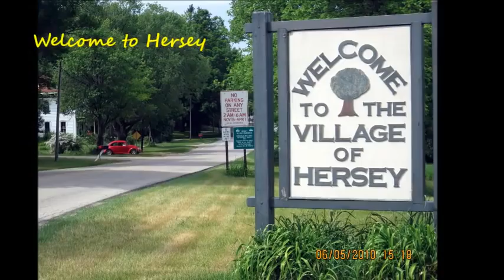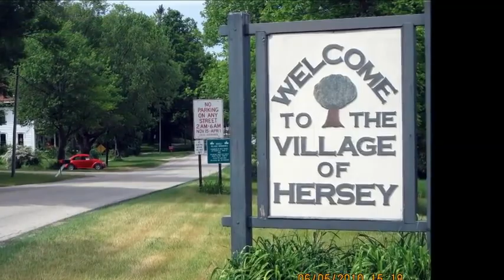Hersey Pure Michigan